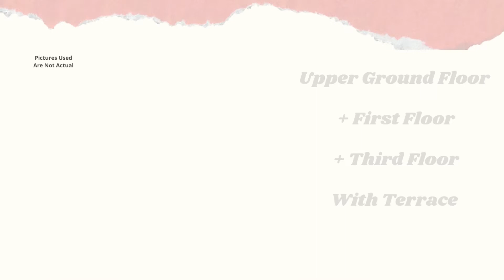Builder Floor Sale Sector 57 Gurgaon 9811022205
ID-Y-3041

Floor Sale Sector 57 Gurgaon

Size- 200 Sq Yards / Upper Ground Floor + First Floor + Third Floor With Terrace / New Construction / 1 Stilt Parking / Lift Available / Price- Upper Ground Floor- 1.35 Cr / First Floor- 1.25 Cr / Third Floor With Terrace- 1.40 Cr / 3 BHK